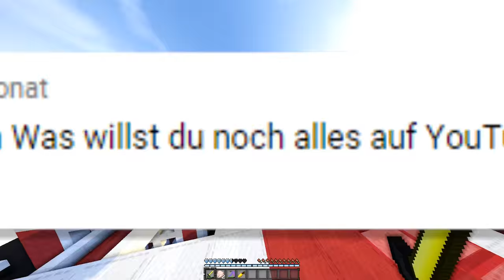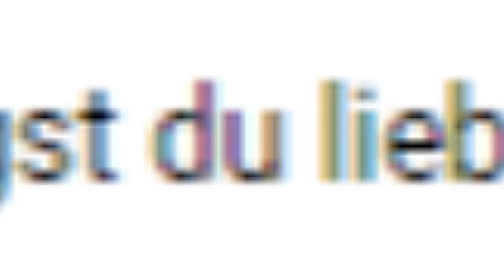FRAG DEN ANALBARON...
Danke für's Anschauen!! ツ
★Ich würde mich über ein "Mag ich" echt freuen :3
❤Wenn ihr mehr wollt, lasst doch ein Abo da ;)!
✎Alle Wünsche, Anliegen, Fragen, Meinungen usw. in die
Kommentare!
✦TeamSpeak
➪LetsShadow.de
✦Gast
✦Hardware
➪Handy : ▸Samsung S5
➪Programme
➪Fraps
➪Photoshop
➪Premiere Pro
➪Cinema4D